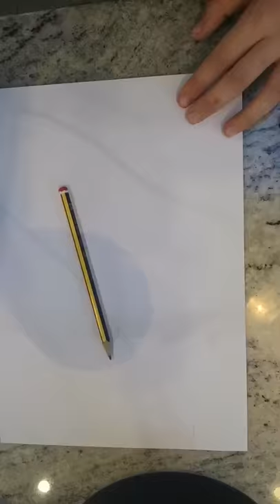How to draw a forest